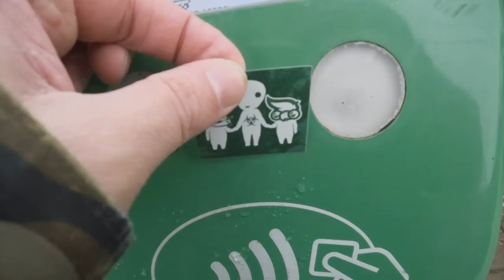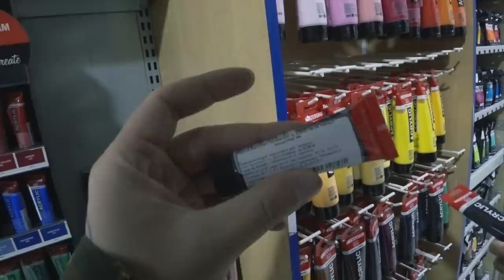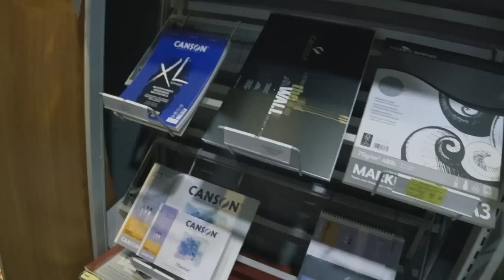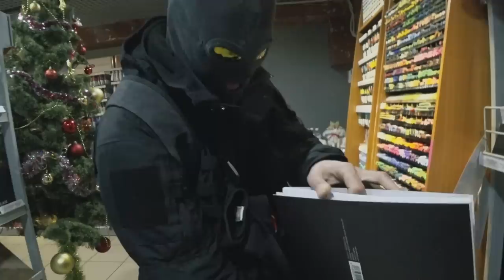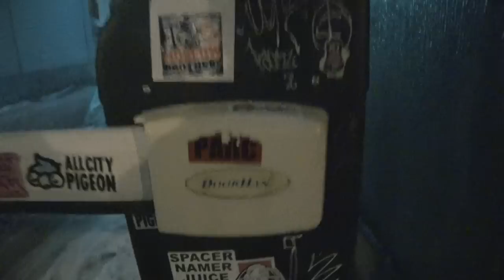Затарился краской вместе с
Условия розыгрыша:
Результат на стриме 11 декабря